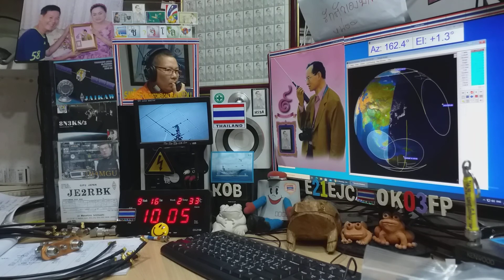Heard YD0NXX fm qso with YC2YIZ on ARISS Repeater,16 SEPTEMBER 2020